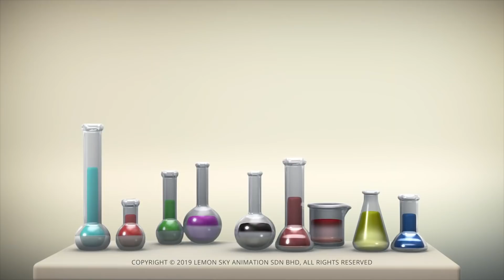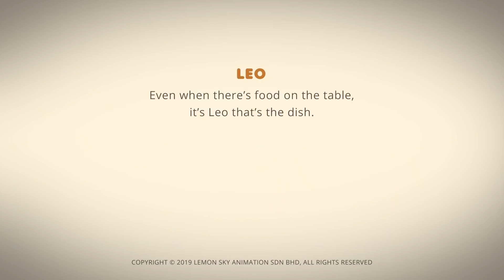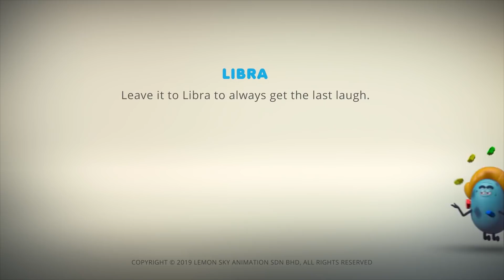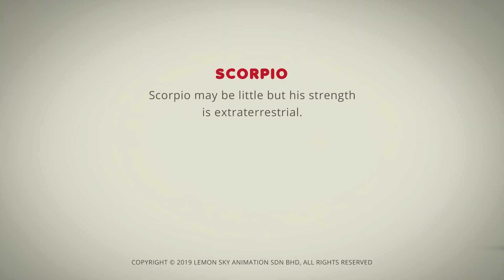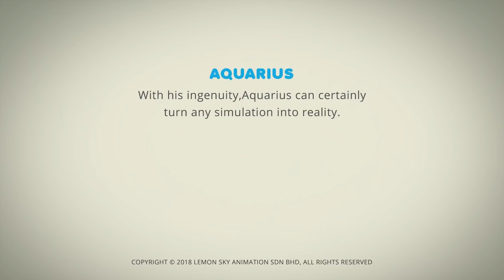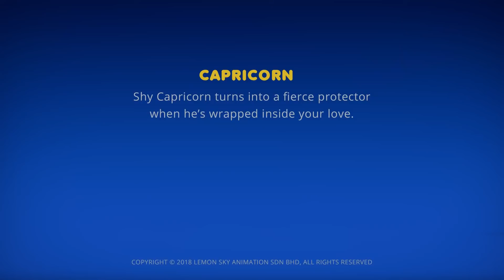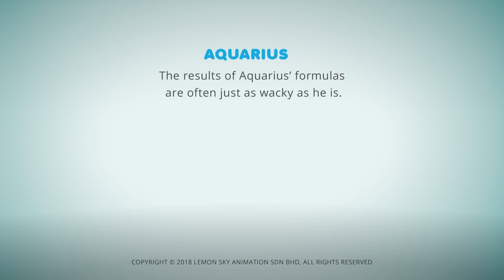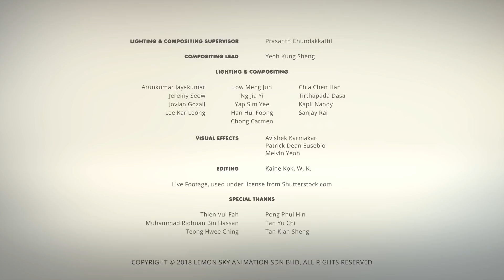Hocus Pocus | AstroLOLogy | 아이들을위한 만화 | WildBrain 한국어